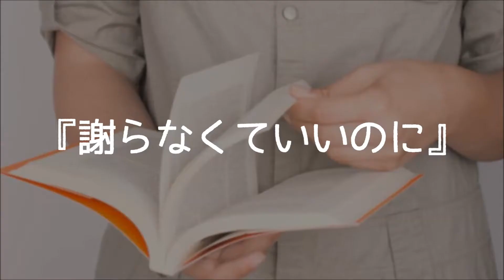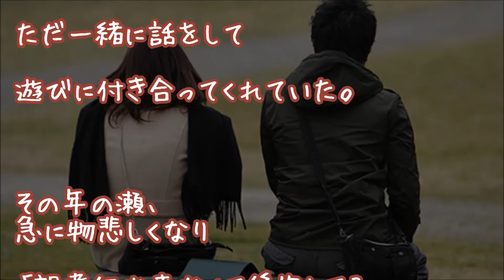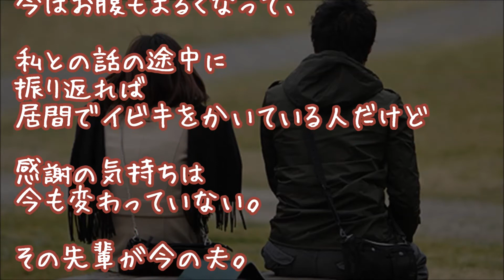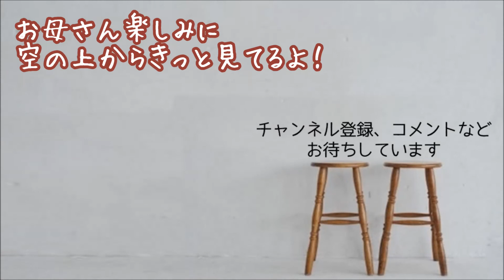【旦那大好き】「親孝行できなくて後悔してる」…夫に愚痴ってしまった【馴れ初め 感動する話】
『謝らなくていいのに』
胸きゅんスカッと的馴れ初め物語。

【出会い】結婚に至った過程を思い出して語るスレ【馴れ初め】より。

★【衝撃!!】『フライングXmas』

★『妻についた小さい嘘』【馴れ初め感動】
「子供３人もデキたから離婚できねぇな」と仕方なし感でいるが本当は重度の美人嫁LOVE

★超美人だが超絶人見知りの彼女のアピールに全く気付かなかった俺は気づいたら・・・【感動する話】

★【衝撃】『彼女は服を脱ぎ始めた』

★【修羅場】『彼女の事情』オムニバス

★『冗談のつもり、家に来ても手は…』【馴れ初め】

★うちの犬はマジでウザくて馬鹿でうっとうしい。でも、、本当は・・・世界で一番可愛いいヤツと思ってたんだ。。。【泣ける話】

▼タイトル▼
【いい夫婦恋愛の話】【旦那大好き】
「親孝行できなくて後悔してる」
…夫に愚痴ってしまった

"story：『【出会い】結婚に至った過程を思い出して語るスレ【馴れ初め】』